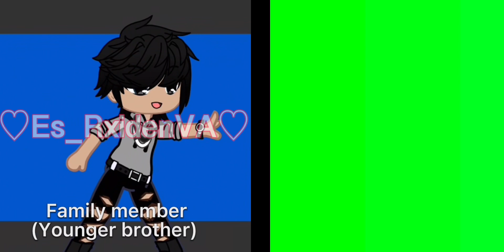Outfit battle collab with me!💙(✨600 special)use hashtag (CollabWRxY)